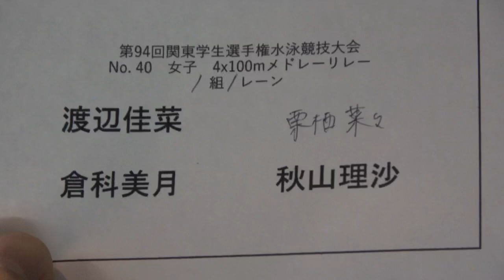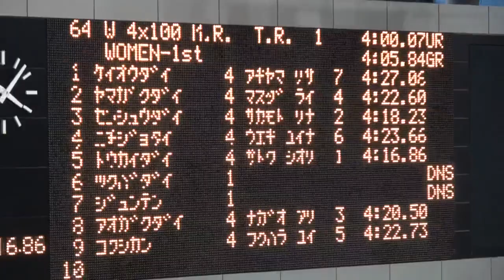カンカレ 400m MR 渡辺 栗栖 倉科 秋山